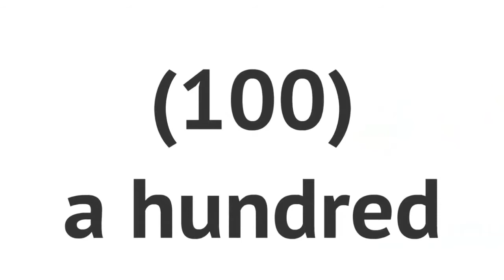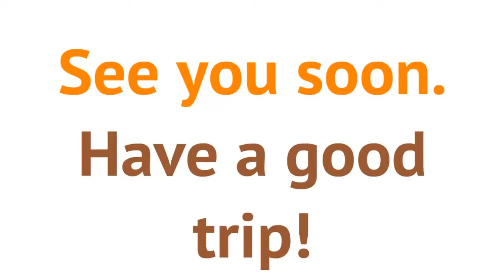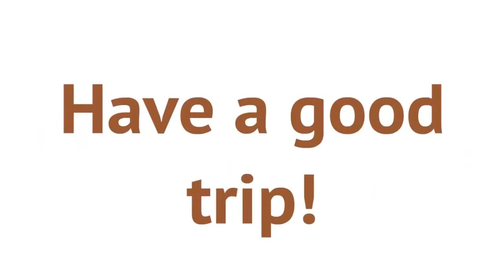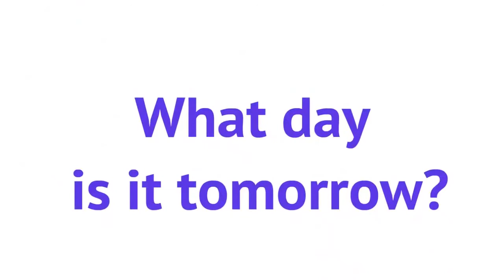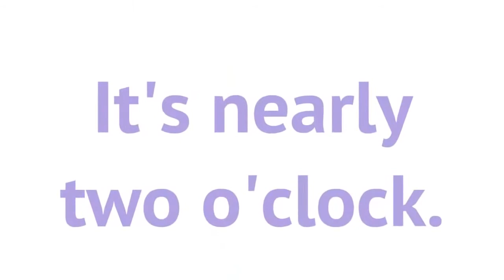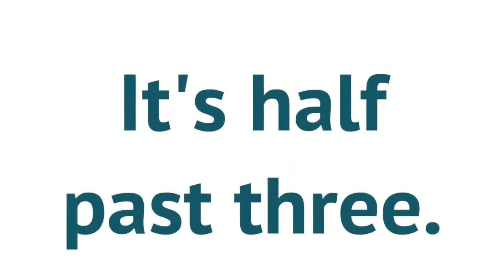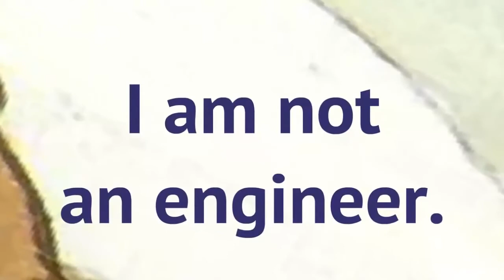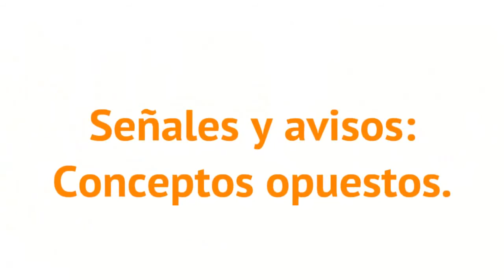Easy English Unit 3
UNIT 3 THE VERB BE

Aprendamos los días de la semana, uso del verbo BE,  mas frases de apoyo y mucho mas...
Aquí te dejo el libro de trabajo.